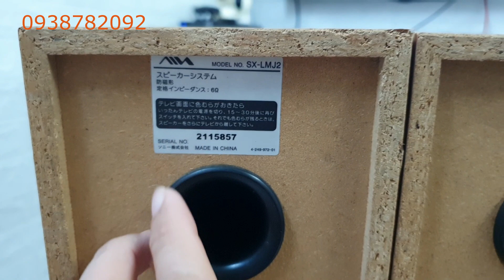Aiwa SX-LMJ2,giá 500k,chất âm hay,bolero ngọt ngào - 0938782092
loatoandaiaiwa loabookshelfaiwa loa aiwa mini#loa aiwa sx-LMJ2#